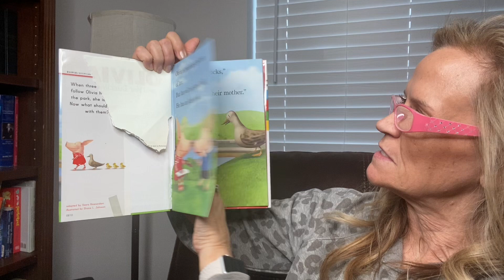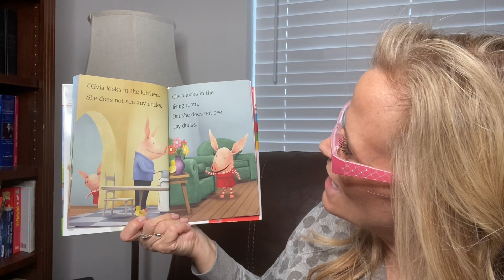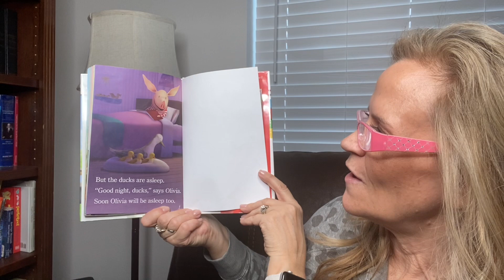Olivia and Her Ducklings by Veera Hiranadani illustrated by Shane L. Johnson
Olivia and Her Ducklings by Veera Hiranadani illustrated by Shane L. Johnson; read aloud by Grammy.